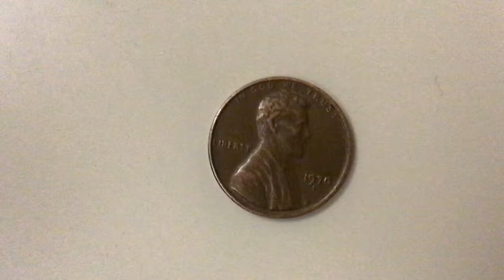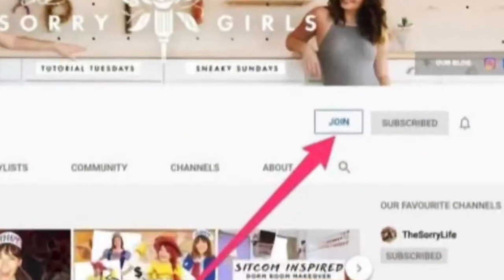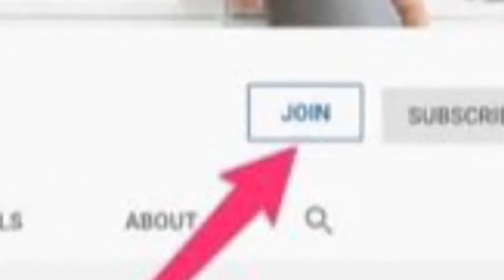YouTube Channel Memberships!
Join up! Next time you see one of my videos, hit that ‘Join’ button!

My eBay store

USB Microscope I use. It's a real GAME-CHANGER!